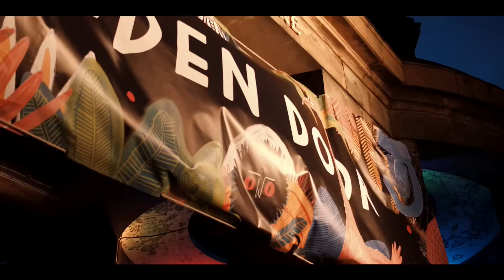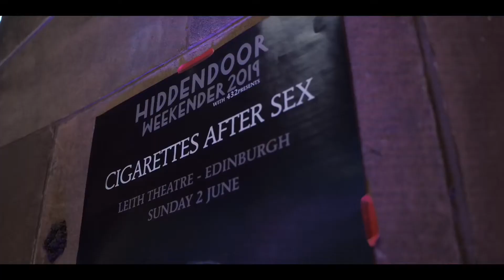Hidden Door 2019